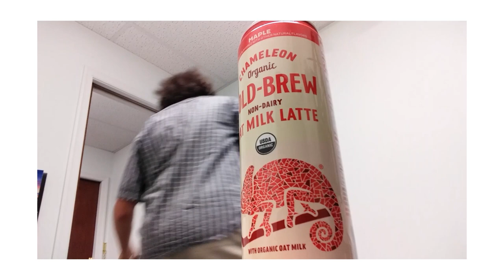Chameleon Cold Brew Oat Milk Latte - Maple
Yes! A mellow, quality coffee that has oat milk and doesn't taste sludgey!

I usually avoid the sweetness but the hint of maple is VERY welcome and makes this a shockingly smooth drink.